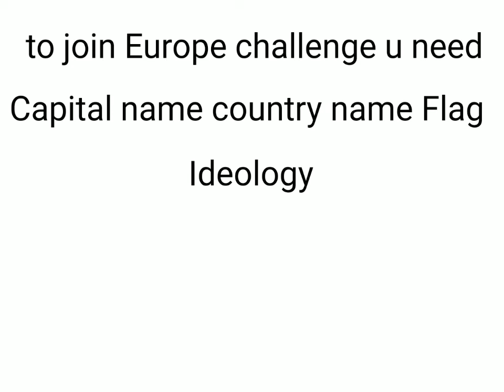WhatUNeedTo Do And Rules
u must do it to get added